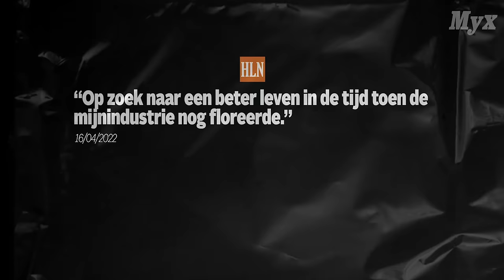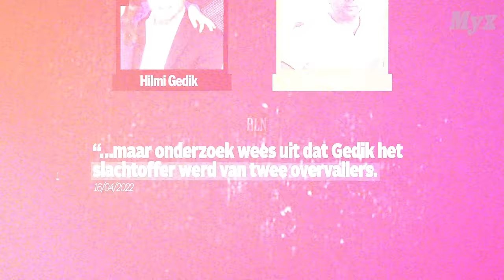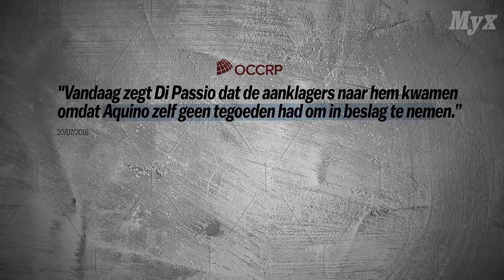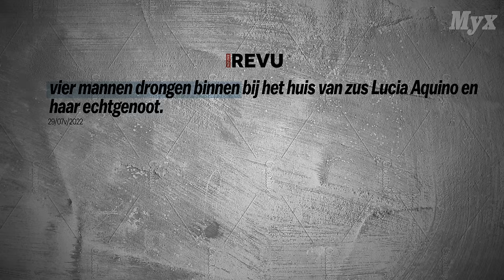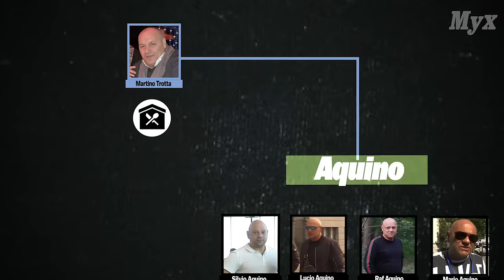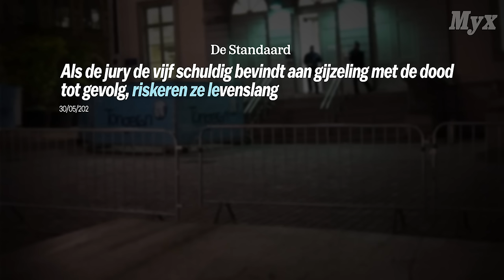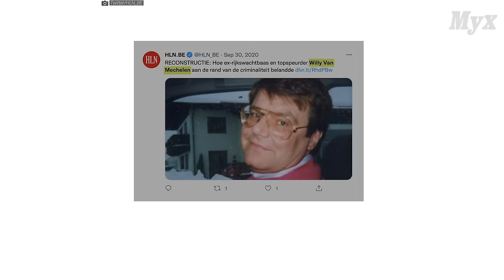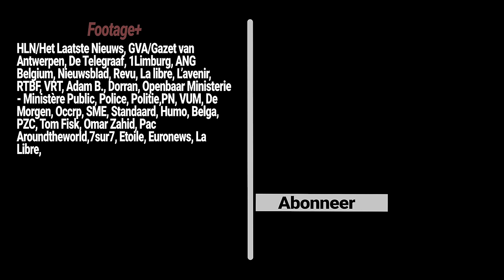De Belgische "Soprano’s"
Het proces tegen Aquino vond plaats in 2022. Een clan die zijn oorsprong vindt in Maasmechelen in België.